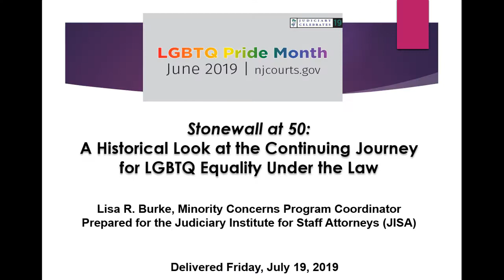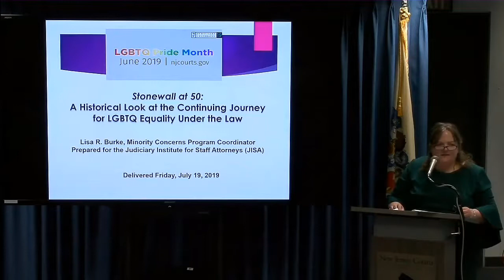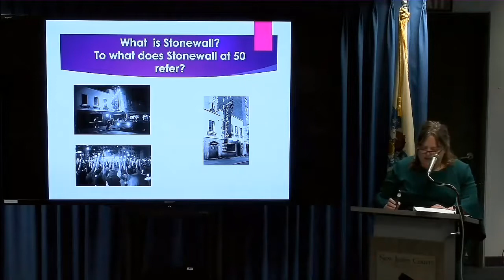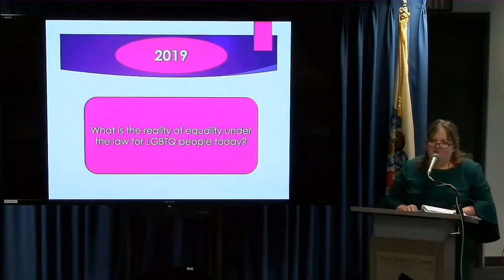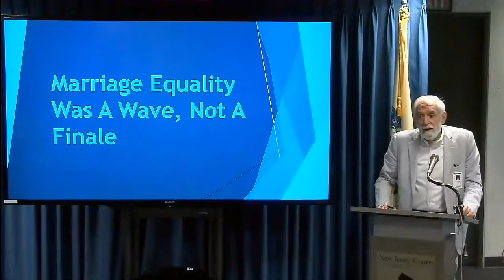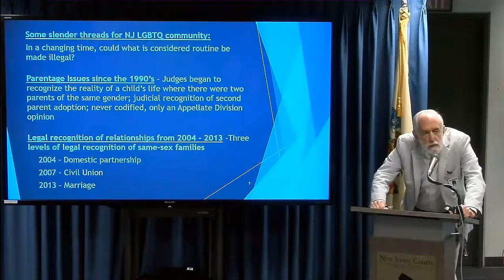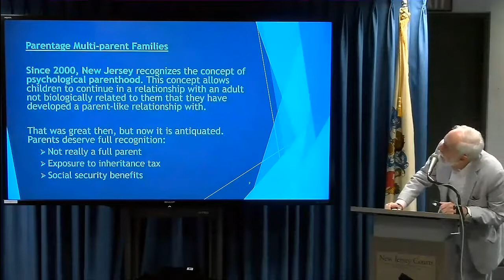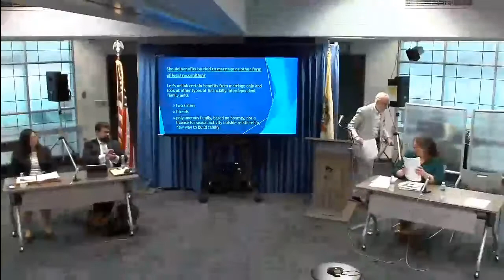Stonewall at 50 LGBTQ Equality Under the Law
JISA - Friday, July 19, 2019

Presenters:
Arielle Adler, Esq.
Bill Singer, Esq.
Ezra Young, Esq.
Lisa R. Burke